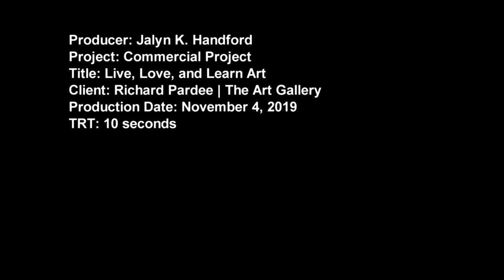Gallery @ OCC Commercial | 10s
This is one part of my commercial project for my EMC 259 class. This is a 10 second commercial for the Art Gallery @ OCC.

Filmed, Directed, Voiced, and Edited by Jalyn K. Handford (me)